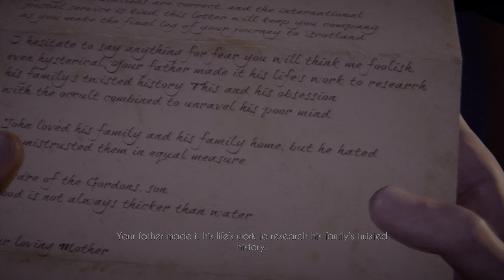Black Mirror PS5 Gameplay (Captured on PS5) 4K ULTRA HD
►► Select 4k for Best Quality ◄◄
Gameplay captured and edited in PlayStation 5

The Black Mirror is a third-person point-and-click horror adventure game developed in 2003 by Czech company Future Games. Its original name is Posel Smrti (Czech: Death's Messenger). The game features 150 locations and 5 hours of spoken dialogue. The Black Mirror became a commercial success, with 500,000 units sold worldwide by 2008. It was particularly successful in Germany, under publisher DTP Entertainment. Two sequels, Black Mirror II: Reigning Evil and Black Mirror III: Final Fear, were released. Additionally, a reboot titled Black Mirror was released on November 28, 2017.

The story takes place on August 1981, primarily at Black Mirror, the ancestral manor of the Gordon family located in Suffolk, England. The protagonist, Samuel Gordon, is forced to return to the Black Mirror manor after 12 years absence upon hearing of the death of his grandfather, William Gordon. Despite the mysterious circumstances surrounding William's death, it is considered a suicide by everyone except for Samuel.

Upon his arrival in Black Mirror, Samuel begins his investigation of his grandfather's death. Samuel's investigation soon reveals that his grandfather had interests in the arcane, and up until his death had spent nearly every waking hour working to uncover the mystery of the Gordon family's curse. From his grandfather's writings and other sources, Samuel discovers that centuries ago, in the 1200s, the Gordon line began with two brothers, Marcus and Mordred Gordon. The eldest, Mordred, was a monster of a man, opening a dark portal known as the Black Mirror deep under where the manor now stands. The younger, Marcus, fought his brother, killing him and containing - but not closing - the Black Mirror. In his dying breath the elder cursed the younger, stating that he and his descendants would be forever cursed until five souls were sacrificed and his evil was unleashed once more. William's notes also speak of five sacred keys required to shut the portal for good, entrusted to different members of the Gordon family. Samuel then begins his quest to seek out the five sacred keys and close the Black Mirror permanently.

As the story progresses, further strange and unexpected deaths occur to individuals around Black Mirror, each one accompanied by a strange blood-red sigil. Samuel travels the land around Black Mirror, visiting a local town, chapel, and sanatorium, and also at one point travels to his family's second manor in Wales to obtain a key there. At long last Samuel obtains the five keys, but moments later also discovers the horrifying truth: he is the killer responsible for all the deaths, ending the lives of the victims in his sleep; this is the nature of the Gordon family curse. Samuel enters the catacombs beneath the mansion, enters the Black Mirror, and using the five keys seals the portal. After this, unable to live with the atrocities he has committed, Samuel jumps from the top of the mansion, falling onto the same spiked fence which killed his grandfather.

1)This video has no negative impact.
3)It is not transformative in nature.